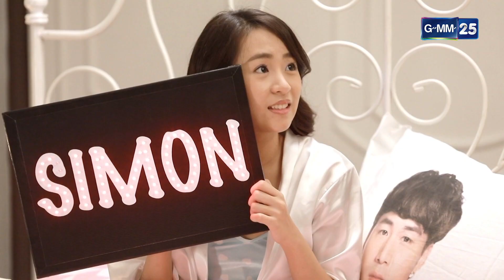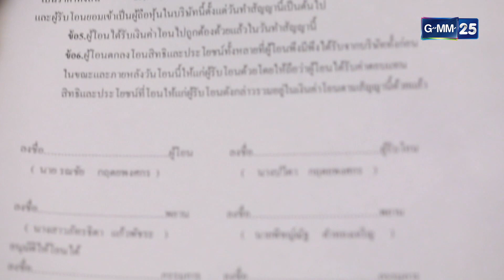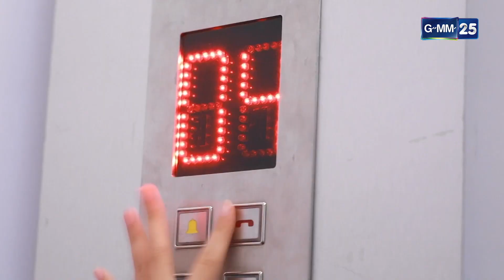ยุทธการปราบนางมาร Ep.03 (2/4) | 13 พ.ย. 66 | GMM25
ยุทธการปราบนางมาร ทุกวันจันทร์ - ศุกร์ เวลา 15:30 น. ทางช่อง GMM25

รัมภาภัสร์ ชื่อของเธอแปลว่า "นางฟ้า" แต่ในชีวิตจริงเธอคือ"นางมาร"

รัมภาภัสร์ หรือ รัมภา (ใบเฟิร์น - พิมพ์ชนก ลือวิเศษไพบูลย์) บอสสาวสวยที่รับหน้าที่บริหารบริษัทภาพยนตร์ไทย ผู้ผลิตภาพยนตร์ที่ใหญ่ที่สุดของประเทศ แทน รณชัย (พีท ทองเจือ) ผู้เป็นพ่อของเธอที่ล้มป่วยกะทันหัน

รัมภาภัสร์ มีนิสัยขี้เหวี่ยง ขี้วีน พร้อมจะปรี๊ด อารมณ์เสียได้ตลอดเวลา ทำให้เธอเปลี่ยนเลขาอยู่บ่อยๆ แล้ววันหนึ่ง ยุทธการ (เต๋า - เศรษฐพงศ์ เพียงพอ) ที่กำลังมีปัญหาเรื่องเงินอย่างหนัก ก็ได้รับการติดต่อให้มาสมัครเป็นเลขาของรัมภาภัสร์ ซึ่งยุทธการเห็นว่าเป็นช่องทางที่ดีที่จะได้เงินมาใช้หนี้จึงไปสมัครและสัมภาษณ์งานนี้กับรัมภาภัสร์โดยตรง ด้วยความละเอียดรอบครอบไหวพริบดีและยังสามารถแก้ไขปัญหาเฉพาะหน้าต่างๆ ได้ดี รัมภาภัสร์จึงรับยุทธการเข้าทำงาน และรัมภาภัสร์ก็คิดว่ายุทธการเป็นเกย์แน่นอน และไม่เคยถามให้ชัดเจน จึงเรียกเขาว่า ยุตตี้

หลังจากยุทธการเข้ามาทำงานได้ไม่นาน บริษัทของรัมภาภัสร์ก็ได้รับมอบหมายให้ทำโปรเจ็คต์ใหญ่นั่นคือ ทำหนังเรื่อง แบดกายโดยมีบริษัทสยามภาพยนตร์ของ แฟรงค์ (เดวิด อัศวนนท์) เป็นคู่แข่ง ซึ่งแฟรงค์พยายามใช้เล่ห์เหลี่ยมต่างๆ และหาวิธีเพื่อทำลายการทำงานของรัมภาภัสร์ตลอด

การทำหนังเริ่มต้นขึ้น โดยอุปสรรคด่านแรกของรัมภาภัสร์คือนายทุนต้องการ ไซม่อน (ซัน - ประชากร ปิยะสกุลแก้ว) พระเอกลูกครึ่งไทยฮ่องกงมาเล่นเป็นพระเอก ทั้งบริษัทของแฟรงค์และรัมภาภัสร์ต่างก็พยายามเจรจากับไซม่อนเพื่อชิงตัวเขามาเป็นพระเอกให้ได้ เพื่อชัยชนะในด่านแรกยุทธการก็ได้แนะนำให้รัมภาภัสร์ไปขอความช่วยเหลือจาก ปภาดา (นารา เทพนุภา) ลูกสาวของ ปวีดา (เข็ม -ลภัสสรดา ช่วยเกื้อ) ภรรยาใหม่ของ รณชัย ซึ่งแม้ว่ารัมภาภัสร์จะไม่ชอบสองแม่ลูกนี้แค่ไหน แต่เพื่องานรัมภาภัสร์ก็ยอมทำตามที่ยุทธการบอก จนไซม่อนยอมตกลงเป็นพระเอกในหนังให้บริษัทของเธอ

ระหว่างการถ่ายทำหนังก็เกิดปัญหาต่างๆ ขึ้นมากมาย แต่ทุกครั้งยุทธการก็สามารถยื่นมือเข้ามาช่วยรัมภาภัสร์แก้ไขได้เกือบทุกครั้ง และด้วยความใกล้ชิดกันก็ทำให้ทั้งคู่เริ่มหวั่นไหวต่อกัน แต่จู่ๆ ก็เกิดเหตุการณ์ไม่คาดคิดขึ้น เมื่อรัมภาภัสร์จับได้ว่ายุทธการปิดบังความจริงบางอย่างแถมยังมาหลอกให้เธอรักและเชื่อใจทำให้รัมภาภัสร์เสียใจมาก ห้ามให้ยุทธการเข้ามาในออฟฟิศอีก และลงโฆษณาประจานว่าเขาคือคนหลอกลวงต้มตุ๋น ยุทธการพยายามชี้แจงแต่รัมภาภัสร์ไม่ยอม

สุดท้ายเรื่องราวจะจบลงอย่างไร จากเลขาจะกลายเป็นคนรู้ใจได้หรือไม่ แล้วยุทธการจะปราบนางมารร้ายอย่าง รัมภาภัสร์ ให้กลายเป็นนางฟ้าได้ด้วยวิธีไหน ติดตามได้ในซีรีส์เรื่อง “ยุทธการปราบนางมาร”